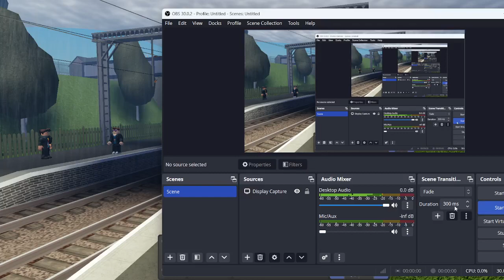Roblox British Railway | Henley Park to Norrington | Class 350 Desiro 8 Cars London Midland Livery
My Games on ROBLOX if You have Roblox Account:
Red Line CAPT:
If you don't want to play these Games, Thats fine to Me.